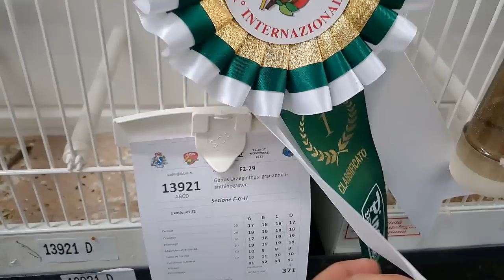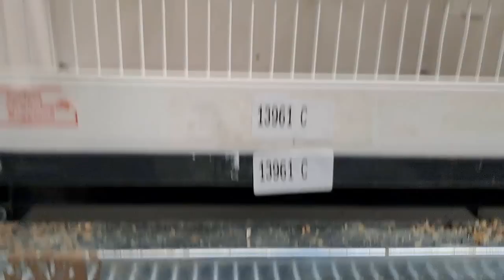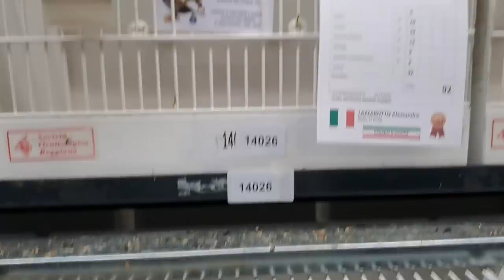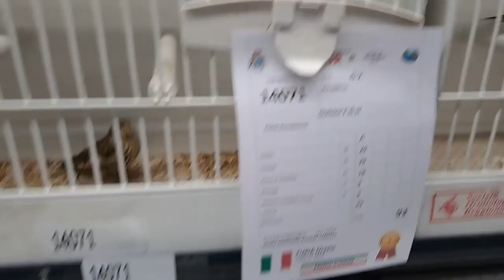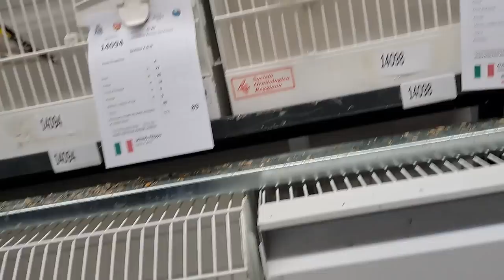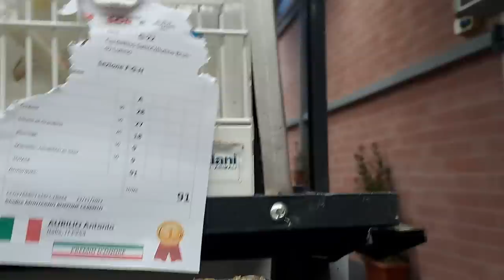LO MEJOR SOR ITALIA JILGUEROS Y EXOTICOS 2022